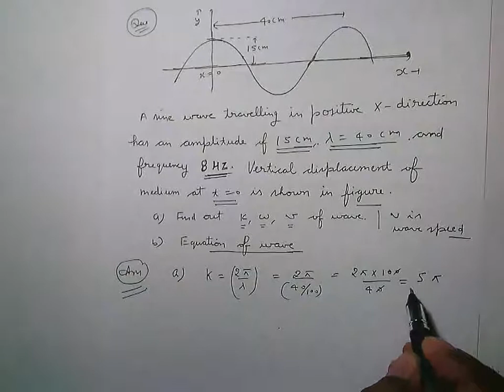m17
JOIN FAST. !